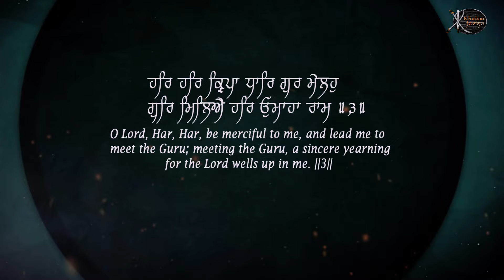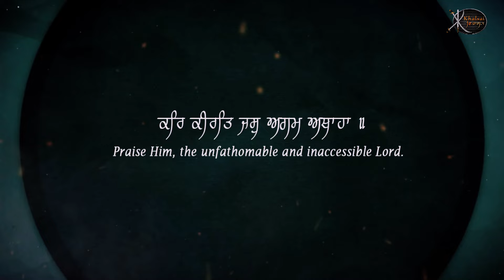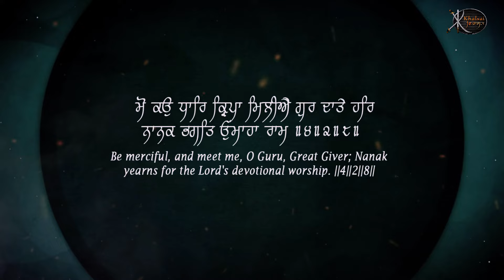Naam Lai Laha | Bhai Jasvinder Singh Ji | Yamunanagar Wale | Gurbani Kirtan | Shabad Kirtan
Artist:-       Bhai Jasvinder Singh Ji ( Yamuna Nagar Wale )
Title :-         Naam Lai Laha
Album:-      Naam Lai Laha